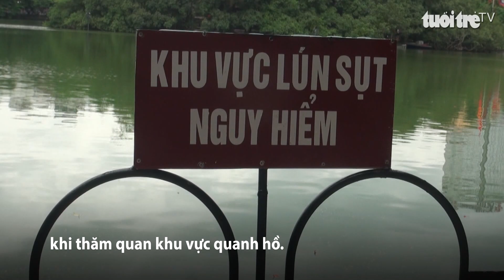Làm rào chắn, đặt biển cảnh báo khu bờ kè sạt lở ở Hồ Gươm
Ngày 1-8, Ban Quản lý khu vực hồ Hoàn Kiếm đã lắp đặt biển cảnh báo, lập hàng rào tại những vị trí kè, đường dạo xung quanh hồ bị xuống cấp để tránh nguy hiểm cho người đi bộ.
Theo ghi nhận, hệ thống kè xung quanh hồ Hoàn Kiếm được xây dựng từ lâu nhưng chưa được đầu tư cải tạo nên hiện tượng lún sụt đã xuất hiện. Đặc biệt, một số vị trí đã bị mất chân kè, gây nguy hiểm cho người dân và du khách, gây mất mỹ quan đô thị. Trước thực trạng đó, Uỷ ban nhân dân quận Hoàn Kiếm đã triển khai hạng mục cải tạo kè đã được đưa vào dự án đầu tư xây dựng, cải tạo, chỉnh trang khu vực xung quanh hồ Hoàn Kiếm. Một đoạn rào chắn đã được lắp đặt và cắm biển cảnh báo phần nào giúp người dân an tâm hơn khi thăm quan khu vực quanh hồ. Dự kiến, các thủ tục đầu tư và triển khai thi công xây dựng sẽ được hoàn thành trong quý IV-2019. Người dân cũng mong muốn dự án cải tạo sẽ thực hiện đồng bộ, cải tạo khu vực vị trí kè xuống cấp cũng như đường dạo xung quanh hồ để đảm bảo an toàn cho người dân và du khách, cũng như hình ảnh của thủ đô ngàn năm văn hiến.